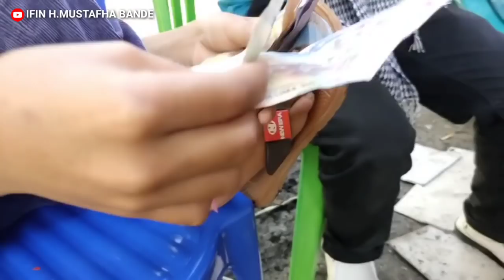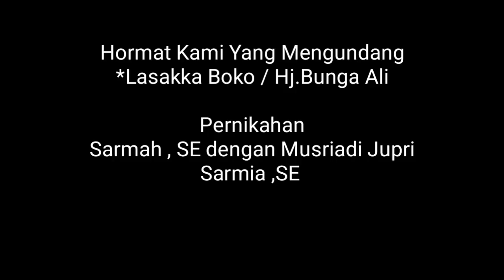Video Lucu Ngakak Bikin Sakit Perut || Aksi Paling Lucu Marsedes dan Dores Di Sarempo Kab.Pinrang